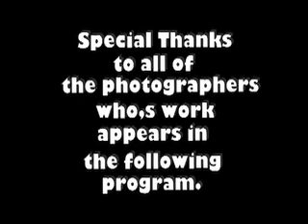Ronnie James Dio talks to Eric Blair part #6 topics /LiveEvil/ Dio the band & Dehumanizer tour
topics /LiveEvil/ Dio the band & Dehumanizer tour /The songs "Don't talk to stangers & "straight through the heart" "Holy Diver"